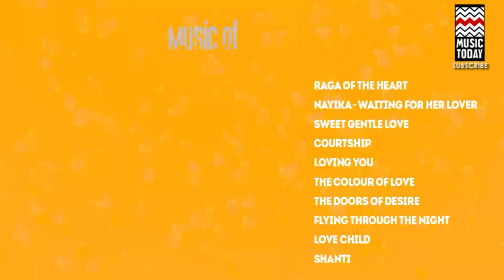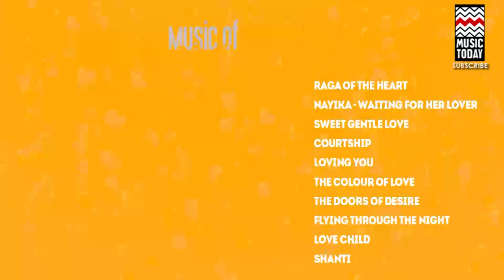Music For Romance | Audio Jukebox | Instrumental | World Music | Louis Banks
Music, they say, is the food of love. Here is a feast of such music made for romance. Louiz Banks, who’s been at the helm of the jazz movement in India for the past three decades, has been hailed the country’s greatest jazz pianist and composer. This album, which will set the mood for romance, includes tracks by Louiz Banks such as Raga of the Heart, The Colour of Love and The Doors of Desire.

Track: Raga of the Heart
Music Label: 1994 Original sound recording.

Track: Nayika - waiting for her lover

Track: The Colour of Love

Track: The Door of Desire

Track: Flying Through the Night